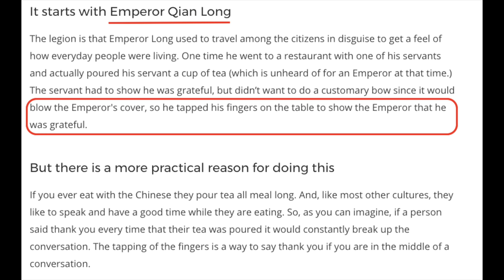Chinese Dining Etiquette - Decode China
What are the best methods to eat a Chinese meal? Dan gives you Chinese dining etiquette advice here as you watch until the end.